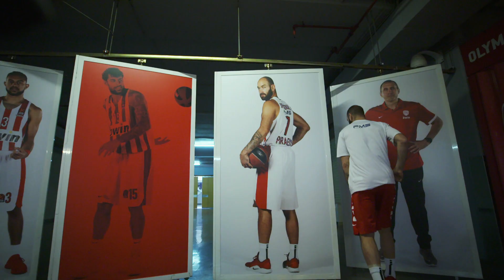Tribute to Vassilis Spanoulis, newest Euroleague Basketball Legend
Former coaches, teammates and opponents of the newest Euroleague Basketball Legend pay tribute to Vassilis Spanoulis. Hear from Coaches Dusan Ivkovic and Zeljko Obradovic, as well as Georgios Printezis, Theo Papaloukas, Luka Doncic, Kostas Sloukas, Bogdan Bogdanovic and Nikos Zisis about what it meant to play alongside or against Spanoulis and how he inspired so many.